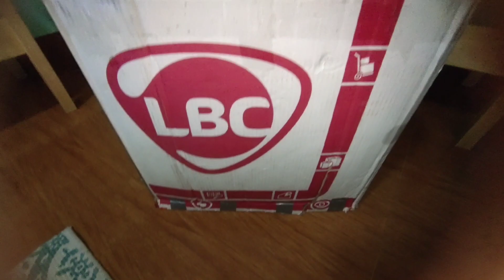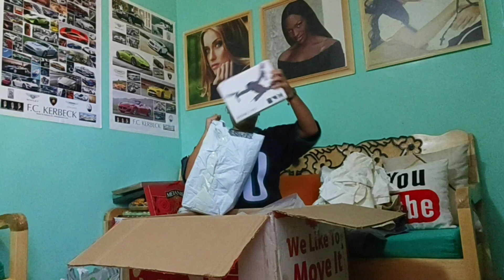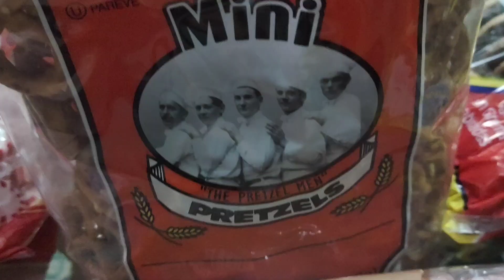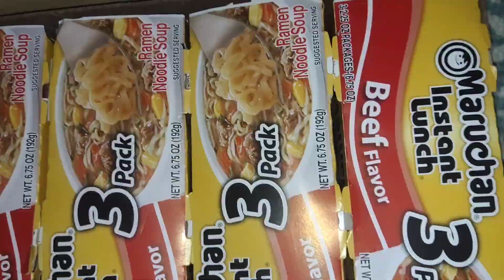UNBOXING MY 3rd BALIKBAYAN BOX from USA • may drone? 😳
This is the link where you can track your LBC balikbayan box guys

sharing again these happy moments of mine guys, ANG SARAP MAG UNBOX haha kahit alam mo na ang laman pero nandun parin ang excitement. Simple lang happiness ko😆 "chocolates". diba mas excited pa ako sa chocolate kaysa (oopss watch my video muna🤣)
Thanks to my banana (fiancè) for all of these😘 am so grateful and blessed.

✨Thank you so much and  Stay safe always Kavakat✨

♥️EQUIPMENT USED:
    Vivo V19 Neo
    Gorilla tripod
    26" Ringlight
♥️VIDEO EDITOR:
    Power Director
♥️THUMBNAIL EDITOR:
    PicsArt
    Pixellab